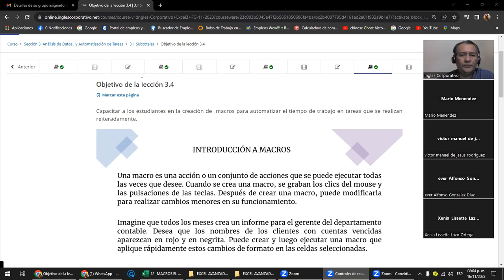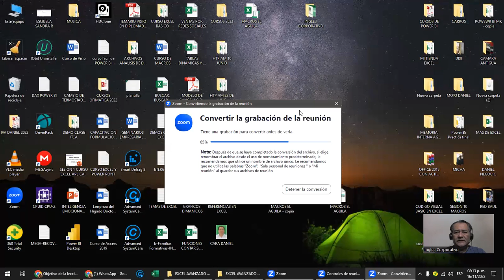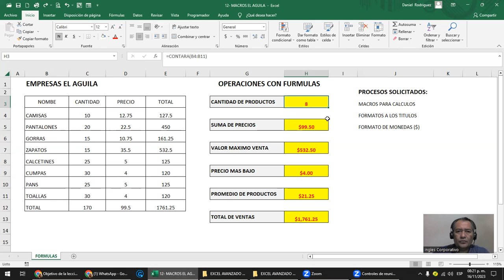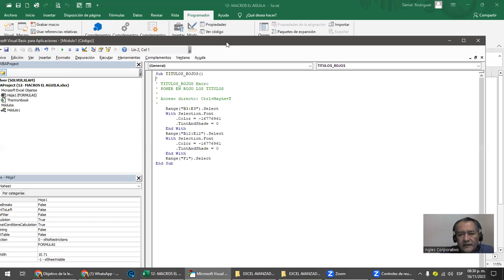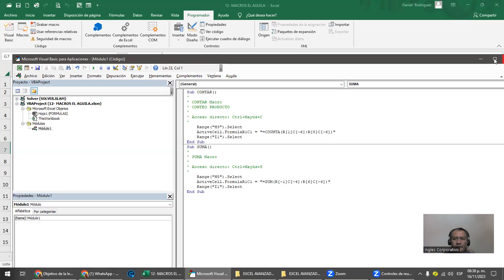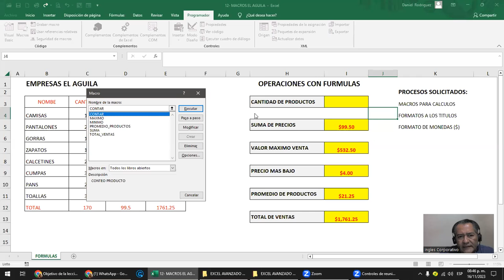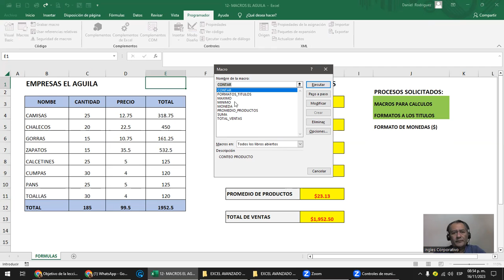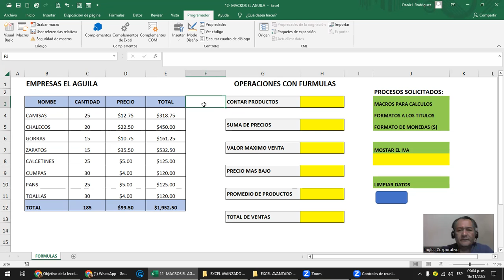Sesion 12- 16-11-2023 - EXA-01-8-9-PM-11-2023 - Rodriguez - Introduccion a macros